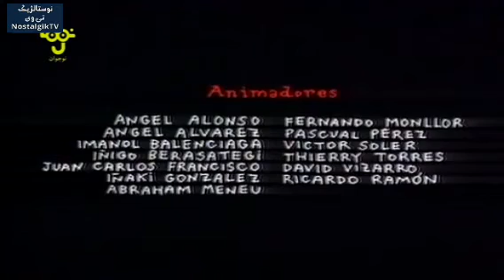Kotlas 3 | کارتون کوتلاس قسمت 3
کارتون کوتلاس از خاطره انگیز ترین کارتون های دهه ی شصت است که خیلی ها با اون خاطره دارند. کوتلاس داستان مصوری به زبان اسپانیایی و اثر کالپورنیو است. اولین سری کارتونی با محوریت شخصیت کوتلاس در جُنگی به نام ال‌خاپو (ژاپنی) توسط کالپورنیو به‌سال ۱۹۸۳ منتشر شد. کوتلاس، شخصیتی به رنگ سفید است که به همراه سگ سفیدش وارد ماجراهای مختلفی می‌شود. در طراحی‌های این انیمیشن، که کاملاً با خطوطی ساده صورت گرفته‌اند، اثری از طراحی چهره دیده نمی‌شود؛ با این حال تمامی حالات صورت به خوبی حس می‌شود. در هر قسمت از این مجموعه کوتلاس با مهربانی و جوانمردی مسائل را حل می‌کند و مهر و عاطفه و وظایف انسانی را که دیگر از یادها رفته به مردم یادآوری می‌کند.